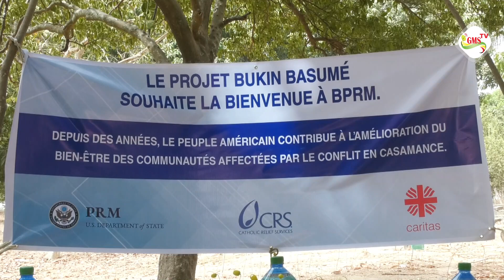Bignona CRS ET BPRM aux côtés des refugiés de retour